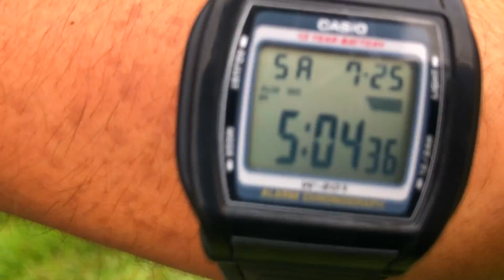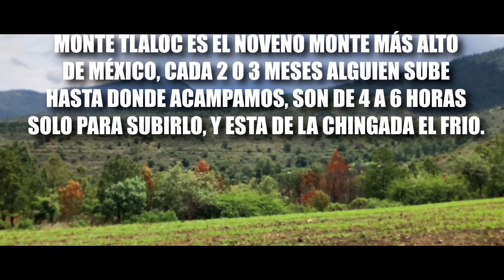24 HORAS en el MONTE MÁS PELIGROSO de MÉXICO! *LO MUERDE UNA SERPIENTE CASCABEL en VIDEO* 😰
Fuimos de campamento durante 1 dia completo al monte mas peligroso de México, el noveno más grande del país, tardamos 5 horas para solo subir, y nos pasó algo inesperado.
Este monte, (cabe aclarar) esta lejos de la civilizacion desde la unica parada que ven en el video, son 3 horas de subida en las que no hay NADA de gente, y ademas el frio esta raja madres.

No poseo los derechos de ninguna de las canciones que aparecen en el vídeo, son autoria de:
Dharius- La Durango

Cartel de Santa- Bombos y Tarola